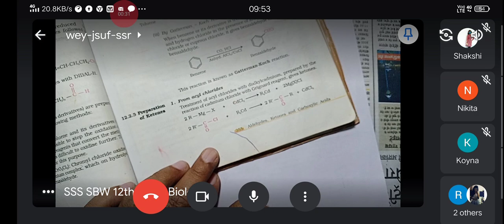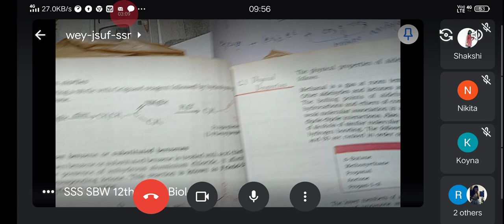November 28, 2020(1)